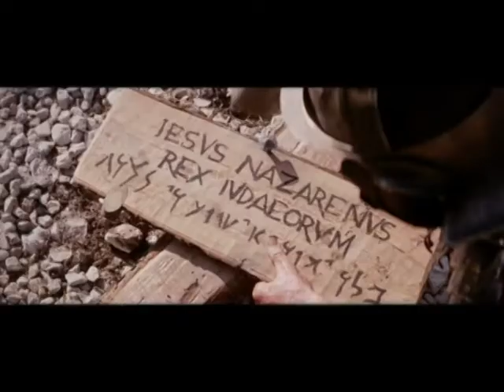WOK - Watch me bleed (Music video)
Lyrics:
One last breath of my life,
Is all you need, to live.

You watch me breath
As I fade away
You watch me fall
As I try to help you
You watch my pain
As you walk away
You watch me bleed
As I, die to save you

One last hope in this world,
Is what I give to you.

Watch me bleed - by the band WOK (This is a self made music video made from the movie Passion of the Christ.